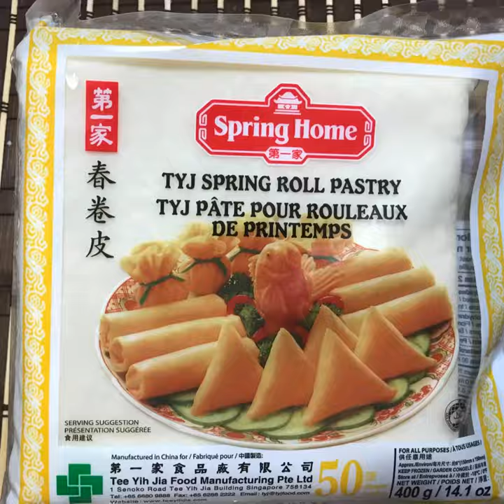HOW TO MAKE TURON | TURON WITH UBE AND LANGKA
Banana turon recipe
filipino dessert
pang negosyo
business recipe
Easy Recipes
Quick and Easy Recipe
Cooking videos
Food porn
How to make
How to cook turon
Crispy turon
Turon with langka
Ube recipes
Ube halaya
How to make special turon
Turon recipe
Banana lumpia
Turon with langka and ube
Ube turon with langka
Ube banana langka roll

Hi Beshie’s
My channel gives you yummy meals and recipes. It makes your tummy HAPPY 😀. I will show you beautiful places, nature, and adventure experience in my VLOGS 😊